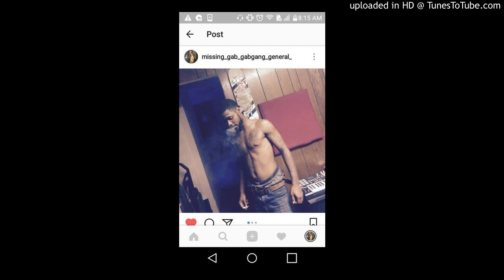Boi Maine - Mercy